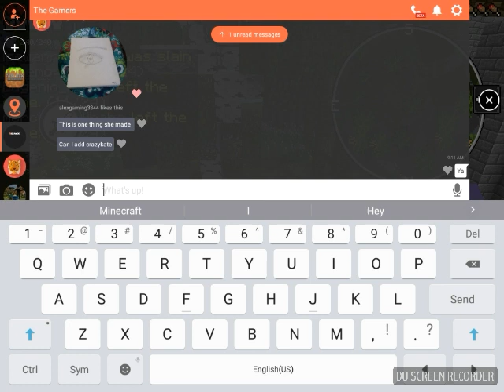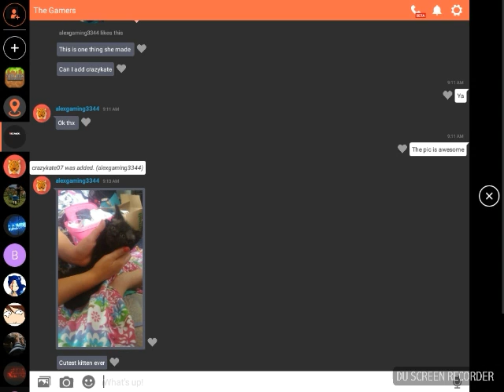YtDrgonBall vs Moderator